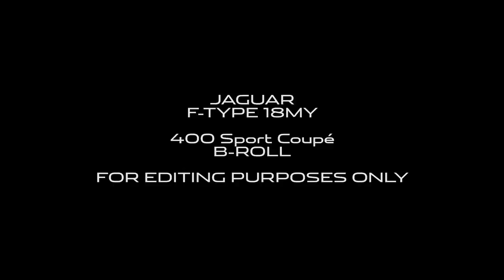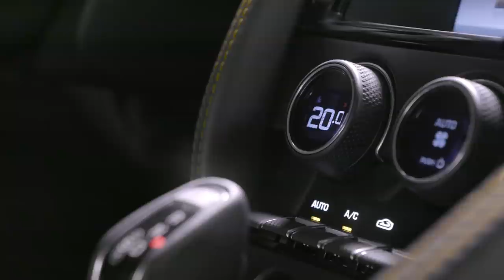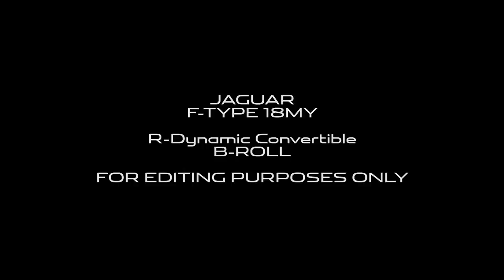2018 Jaguar F-Type presentation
Already recognised as the most dynamically capable, performance-focused Jaguar, the F-TYPE sports car continues to evolve, with a fresh look, state-of-the-art infotainment system and world-first ReRun app that combines vehicle data with GoPro video to enhance the driving experience.